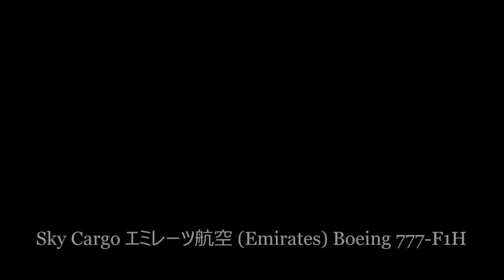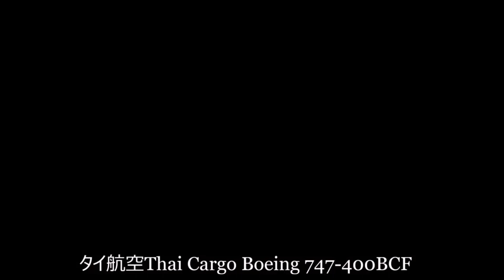✈✈RJAA成田空港 カーゴ祭り Cargoマニアには最高の一日だった!! 成田空港に世界各地からカーゴのジャンボ機が飛来 Narita Airport Cargo Festival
港湾ストの影響で当時の成田空港はカーゴ祭り@kusuyama100
エティハド航空
 (Etihad Airways)ETIHADCARGO Boeing  747-87UF/SCD
センチュリオン・エアカーゴ
(Centurion Air Cargo) Boeing 747-428F/ER/SCD
アトラス航空 Atlas Air Boeing  747-48EF/SCD
アトラス航空 (Atlas Air) Boeing 747-47UF/SCD
Sky Cargo エミレーツ航空 (Emirates) Boeing 777-F1H
シンガポール航空カーゴ
(Singapore Airlines Cargo) Boeing 747-412F/SCD
タイ航空Thai Cargo Boeing 747-400BCF